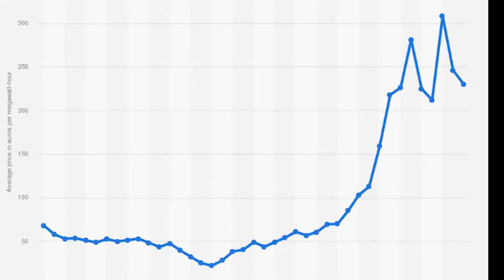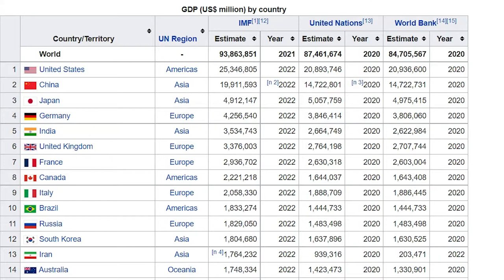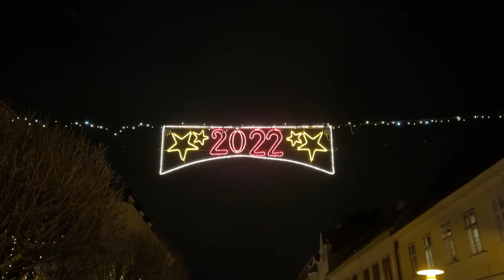Why Italy needs to go Nuclear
In todays video I go over the pros and cons of Nuclear power and whether it would be realistic for the country. This video took ages to make so and I experimented with a lot of different effects and techniques, hope you enjoy.
I really hope  you enjoy the video and have a great day!